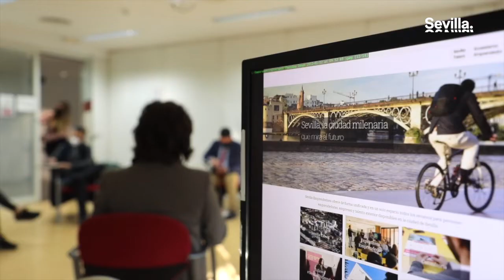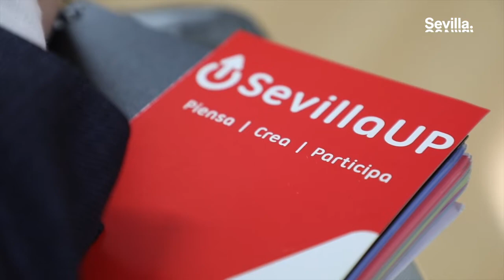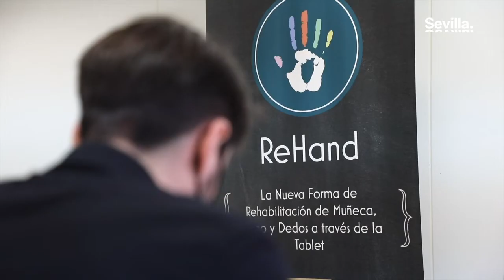SVQ Emprende - Une tu talento a la Sevilla empresarial